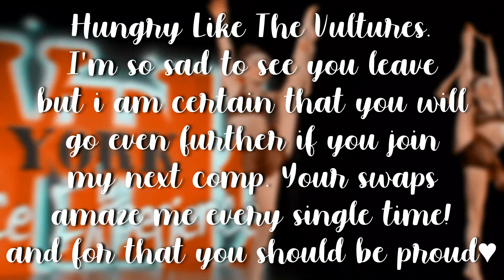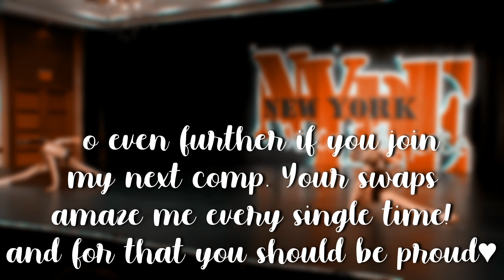Maddie's Bee's Mixed Comp - ROUND 9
ayye peep the new intro

DUE DECEMBER 9TH